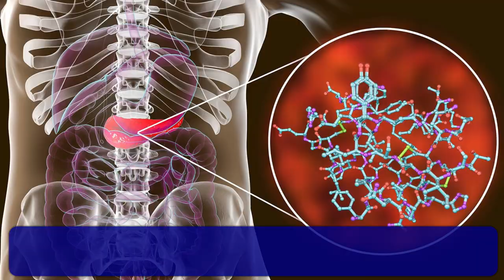A Case Report on Sheehan’s Syndrome